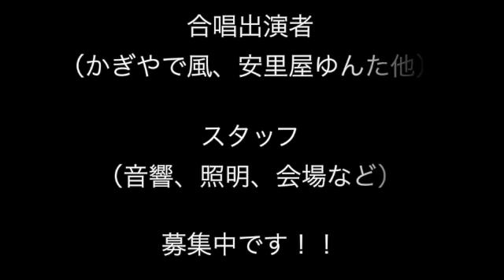気ままな湘南三線音楽祭通信 vol 1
湘南三線のど自慢大会スピンオフ企画
”湘南三線音楽祭”

2021年５月16日（日曜日）
藤沢市民会館小ホールにてお昼過ぎから開催予定

観覧無料

スタッフ（音響、証明、舞台、会場）と合唱合奏出演者募集中です。
連絡はコメント欄、もしくは